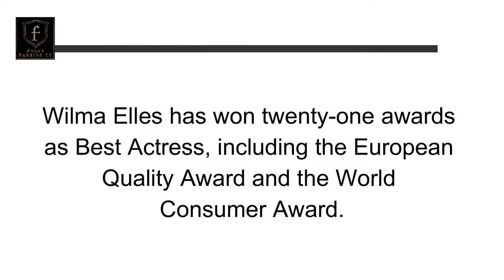Wilma elles | German Actress